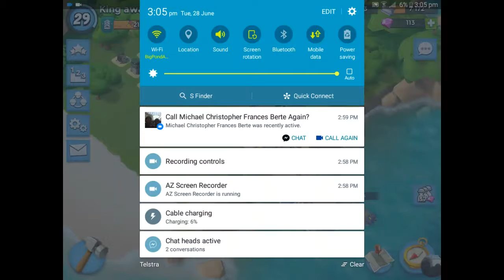Boom Beach My base Part 1